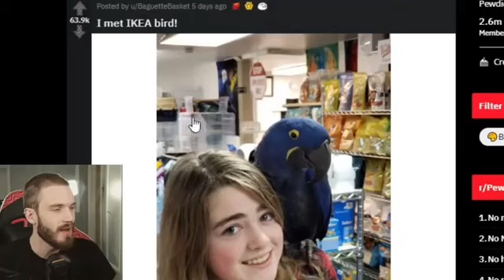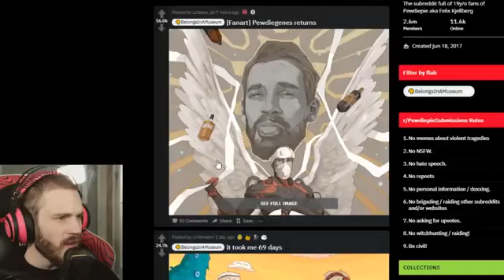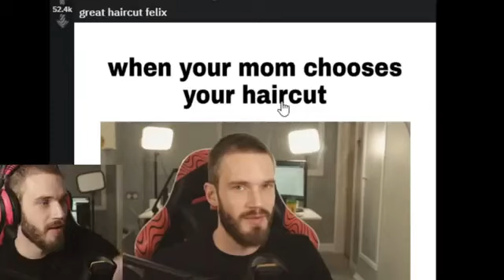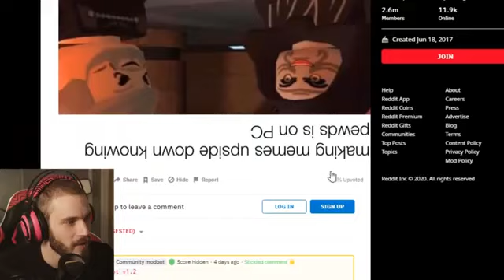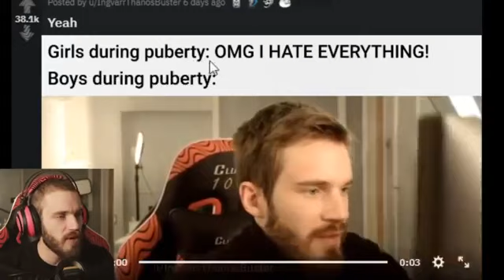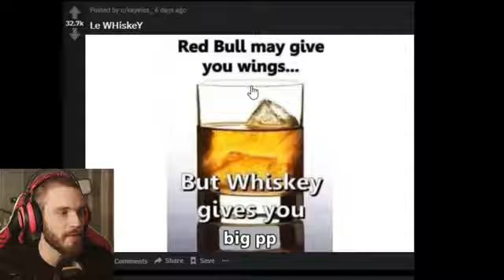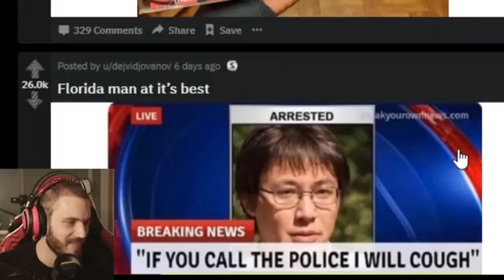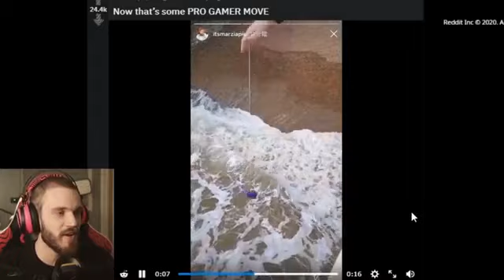Stop this LWIAY #00109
100 CLUB MERCH OUT NOW! (Thank you)

My Stores:
TSUKI: